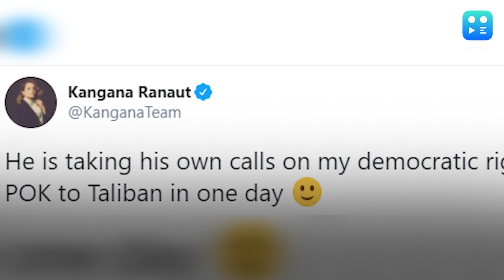'PoK to Taliban': Kangana Vs Maha govt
After saying Mumbai "felt like Pakistan-occupied Kashmir", actor Kangana Ranaut has now compared the Maharashtra govt to "Taliban". Triggered by Kangana's comments of Mumbai, state home minister Anil Deshmukh on Friday slammed the actor for her tweets on Mumbai and said that if someone feels unsafe then she has no right to live in the city. Reacting to minister's comment, Kangana tweeted: "He is taking his own calls on my democratic rights, from POK to Taliban in one day." Kangana's attacks on Maharshtra govt and Mumbai Police have triggered a major political row that has the Sena-NCP-Congress and the BJP on opposing sides.